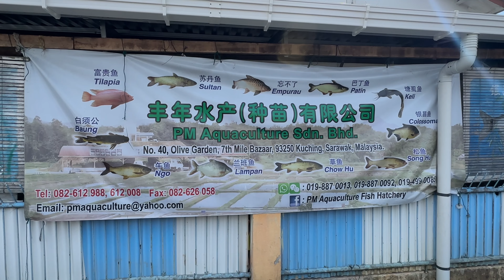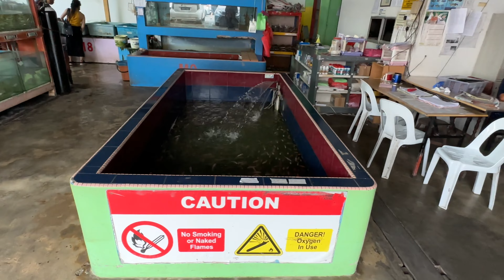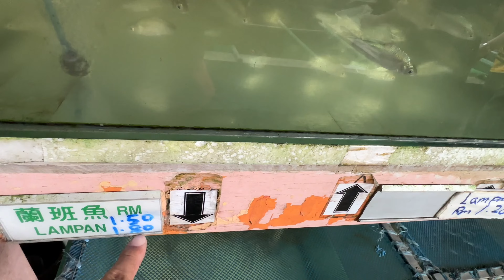Kuching Batu7 Kota Sentosa❤️Jalan jalan di pekan para askar🫡Tengok jualan anak ikan gais